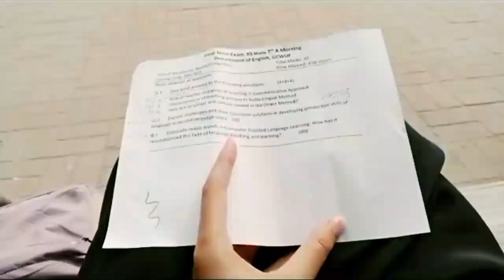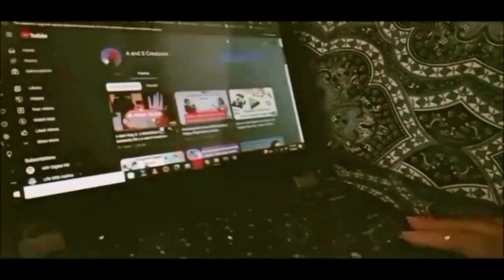Vlog # 2 || Exams routine || achanak fog ki amad || Uni scenes || A and S Creations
Pyary logoo! I hope and pray k ab sb log theek ho. So here's another vlog. but with a voiceover cuz many of you asked to do it. tell me in comments k voice overs kron ya phir just musical vlogs.
stay safe ya'll.
if you like this video don't forget to let me know.